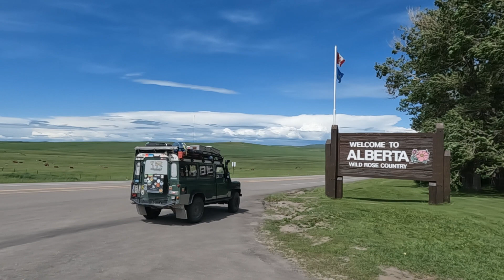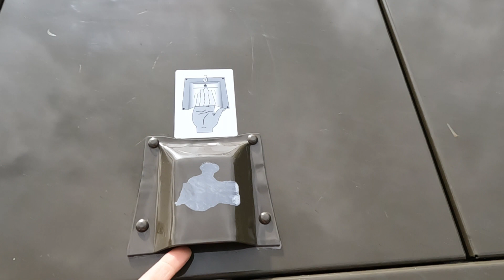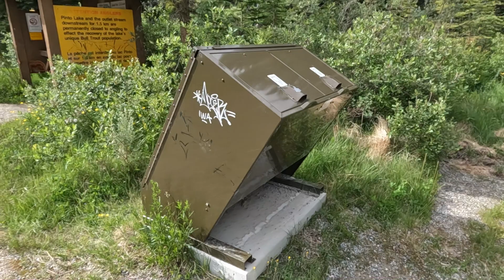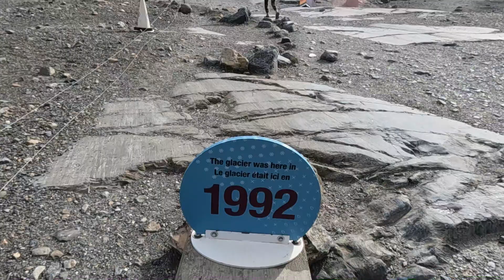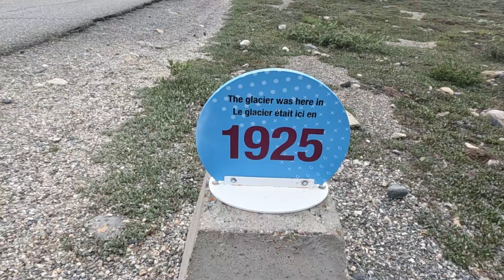Wjeżdżamy do Kanady, lodowiec Athabasca / S02E16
Przejeżdżamy przez Glacier National Park. Następnie przekraczamy granicę z Kanadą. Zwiedzamy park Jasper i podchodzimy do lodowca Athabasca.

Jeśli spodobał Ci się nasz kanał i podróż może zechcesz dołączyć do grona naszych Patronów: